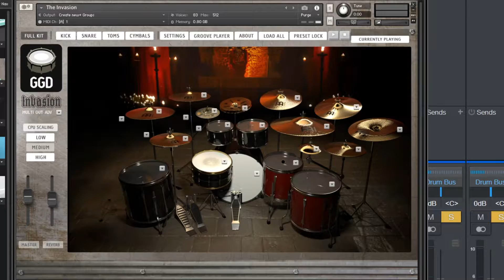Outwit - Shifting Tides Full Playthrough (Original Progressive Metal)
Playthrough of the new single Shifting Tides off of the upcoming self-titled album, using GGD Invasion.